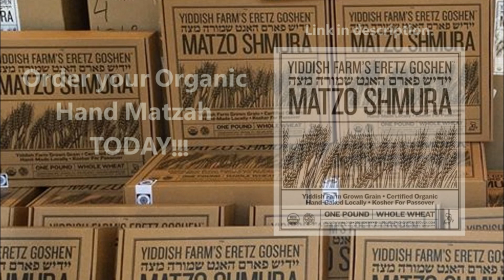Kitzur Shulchan Aruch--The Laws of Passover: Siman 111:5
Order you organic hand matzah today!

Kleinman Edition Kitzur Shulchan Aruch
Metsudah Kitzur Shulchan Aruch
Moznaim Kitzur Shulchan Aruch